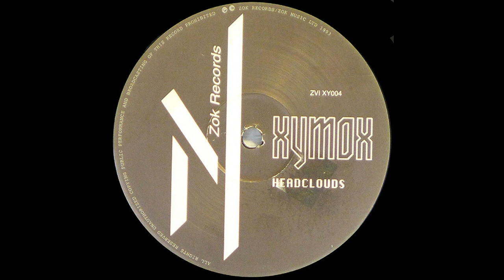XYMOX - Spiritual High